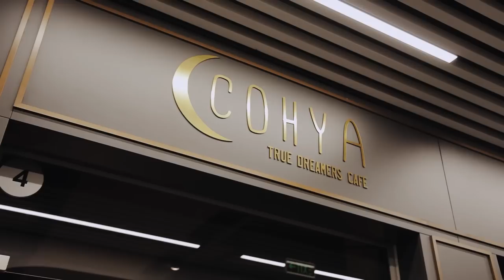stilunic – Gabriela Cojocaru sau Gaby潇潇:”În China nu ai voie să spui așa lucruri!”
Moldoveanca devenită faimoasă tocmai în China i-a cuceri pe asiatici cu umor foarte bine dezvoltat. Gabriela Cojocaru alias Gaby潇潇 este invitata noastră de astăzi. Obișnuită cu divertismentul chinez, a acceptat cu plăcere toate provocările noastre, ne-a povestit despre viața ei în China și ne-a mai spus câteva secrete despre chinezi!
Vizionare plăcută și așteptăm să ne spuneți dacă v-a plăcut această ediție!